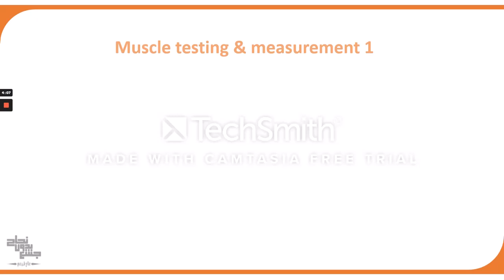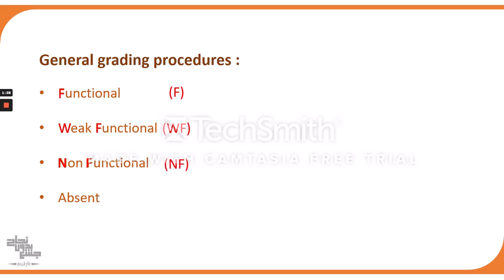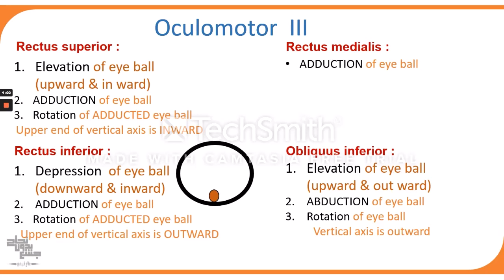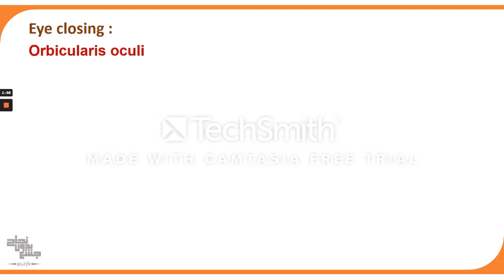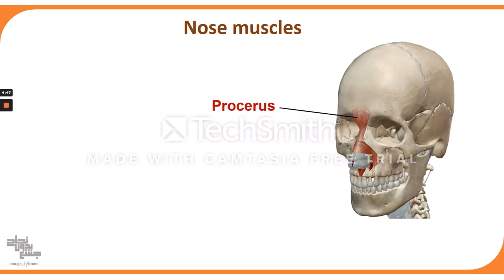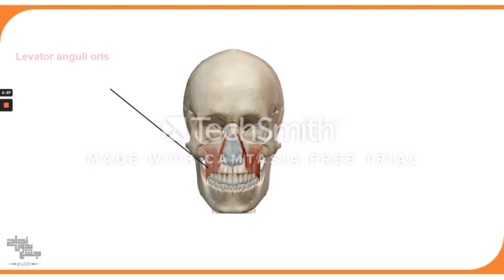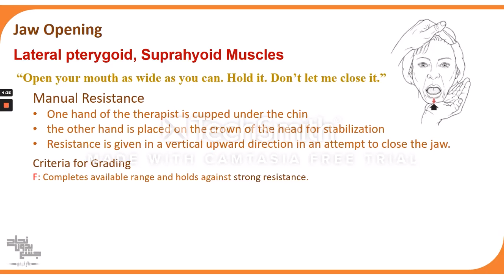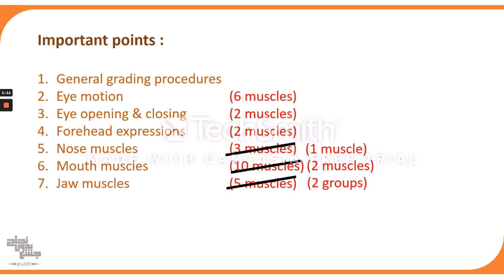Assessment of face muscles, Muscle test2, L1